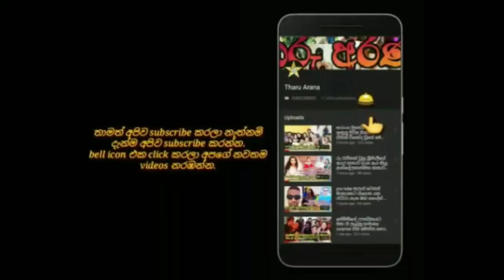ප්‍රවීණ රංගන ශිල්පිනී සුසන්තා චන්ද්‍රමාලි උපන්දිනය සැමරුවේ මෙහෙමයි.susantha chandramali